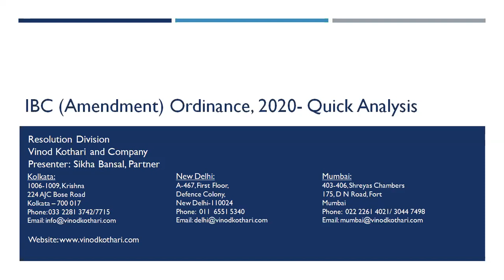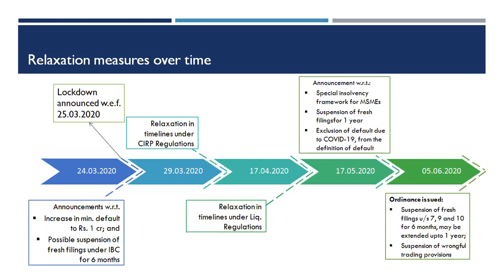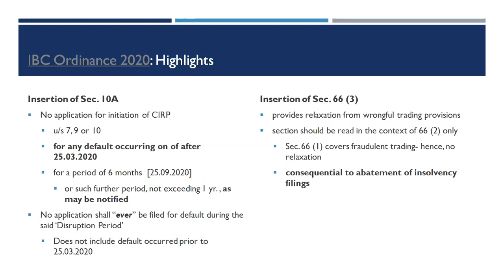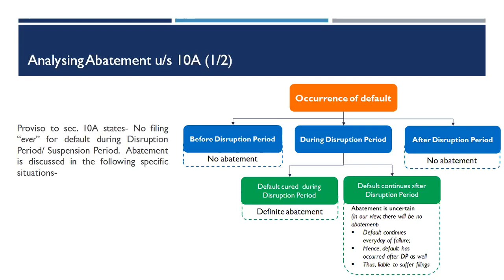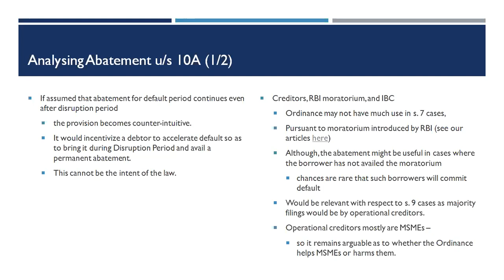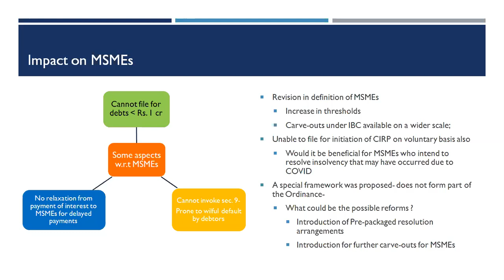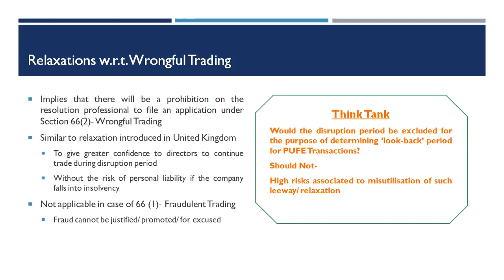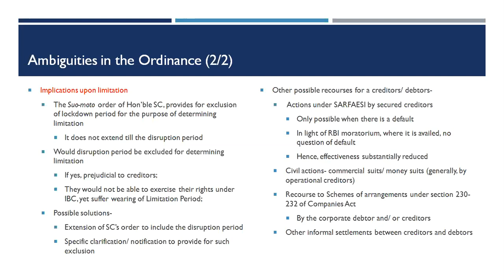Implications of the IBC (Amendment) Ordinance, 2020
The IBC Ordinance gives a breather to stressed businesses, but can throw open a lot of questions, e.g. what happens in case of continuing default, what impact it would have on MSMEs, etc.. Our colleague, Sikha Bansal, does a quick analysis in this audio presentation ~